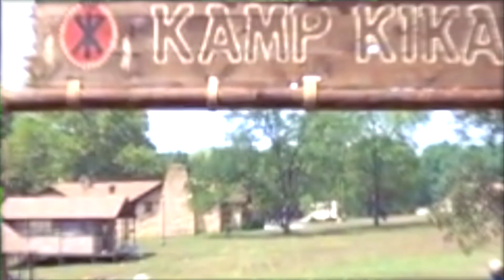"My Ol'Buddy Ernest" Process "More Green Screens w/Clips"